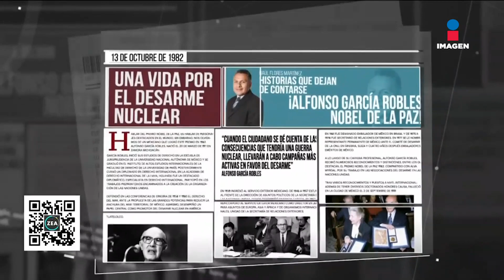Alfonso García Robles, el único Premio Nobel de la Paz en México | Noticias con Francisco Zea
Hablar del PremioNobel de la Paz es hablar de personajes destacados en el mundo, sin embargo nos olvidamos de un mexicano que logró este premio en 1983;